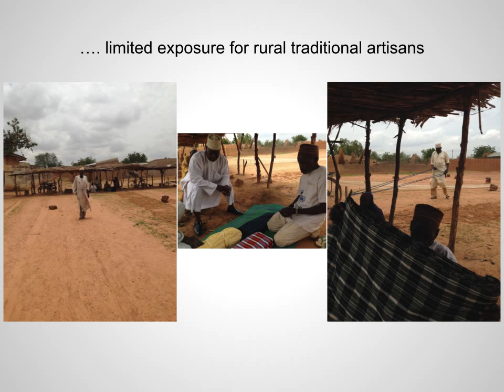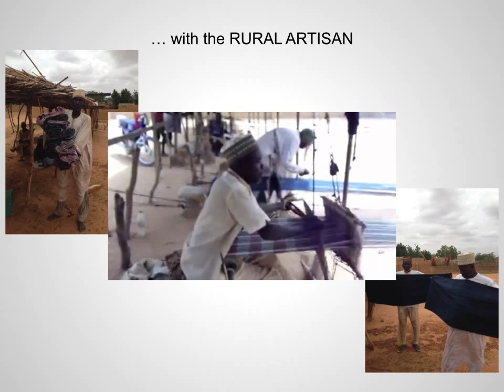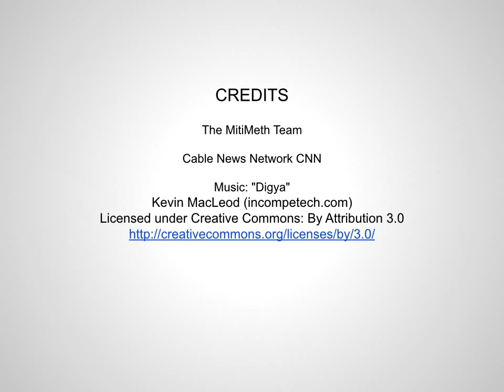MitiMeth: I AM ARTISAN